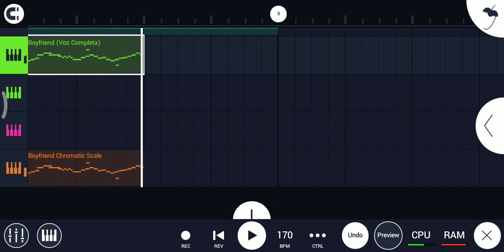Chromatic scale with dwp file (sounds really cool).mp4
ишри ьишр.0 фьши мьшид иь
Ир. ир